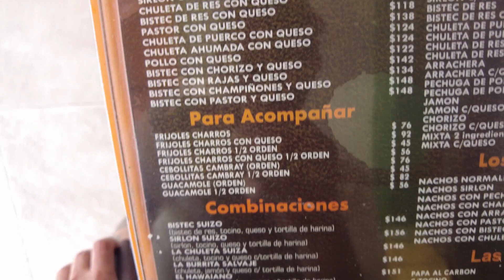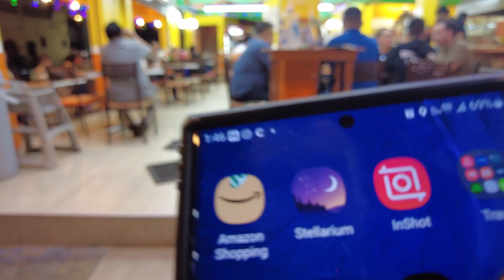"Techno Tacos" @El Fogon Vlog #035 🌮 Legendary tacos in Playa del Carmen || Quinta Avenida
Well known "taqueria" in the small resort town in the Mexican Caribbean, Back with another TACO LEGENDS series that brings me here to Playa del Carmen, a popular beach town not only for there amazingly delicious "Al Pastor" tacos and just about anything you order from here but also recognized for a pop up party by two famous dance music Dj's that has since yet had the public awaiting it's arrival again, none the less it's a must go too if you happen to be in town, or even two or three times to try there variety, you wont go wrong. If you haven't checked out the other TACO LEGENDS, make sure to watch the playlist for some exotic eats - cheers!

Conocida "taquería" en la pequeña ciudad turística en el Caribe mexicano, de vuelta con otra serie de TACO LEGENDS que me trae aquí a Playa del Carmen, una popular ciudad de playa no solo por sus increíbles tacos "Al Pastor" y casi cualquier cosa que pidas desde aquí, sino que también es reconocida por una fiesta emergente por dos famosos Dj's de música dance que desde entonces ha tenido al público esperando su llegada nuevamente, Sin embargo, también es imprescindible si estás en la ciudad, o incluso dos o tres veces para probar su variedad, no te equivocarás. Si no has echado un vistazo a las otras TACO LEGENDS, asegúrate de ver la lista de reproducción para ver algunas comidas exóticas, ¡salud!

El Fogon
Calle 6 N y Avenida 30 N, 77710
Playa del Carmen, QROO, México